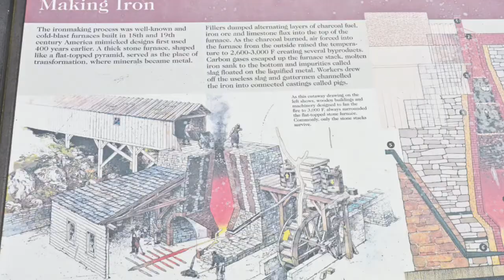Spring MAHHA 2014 trailer